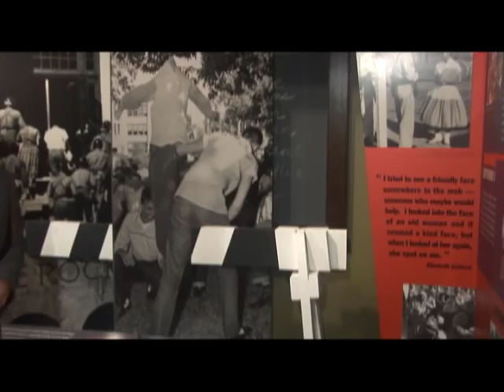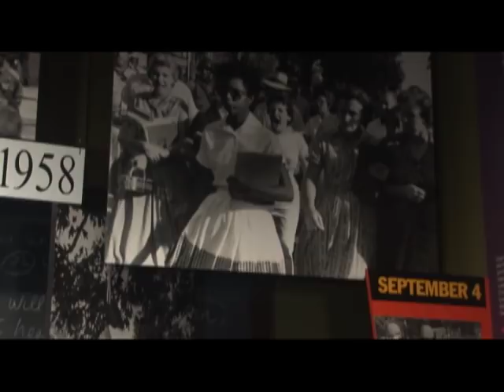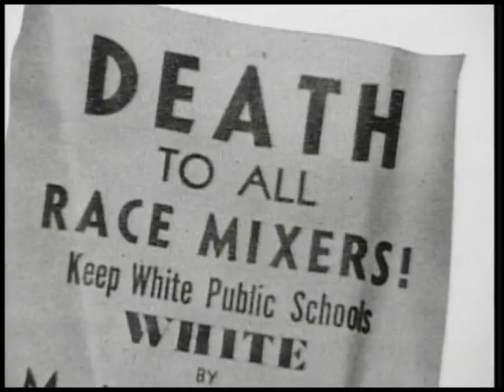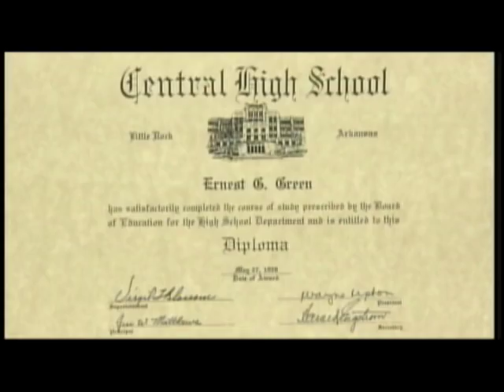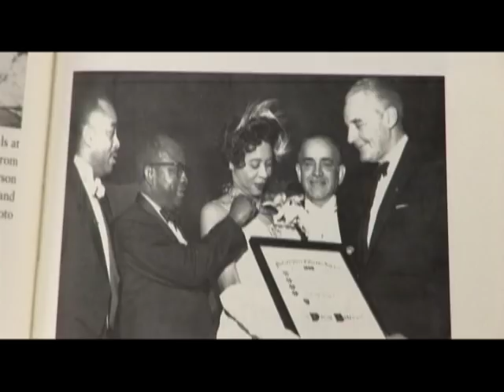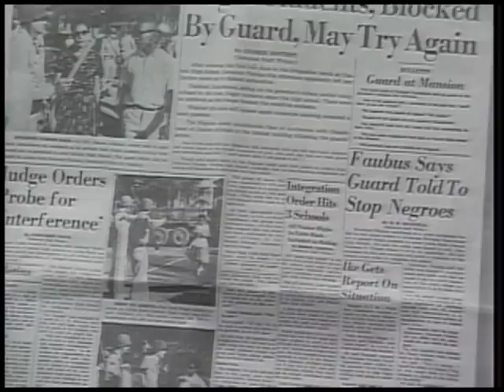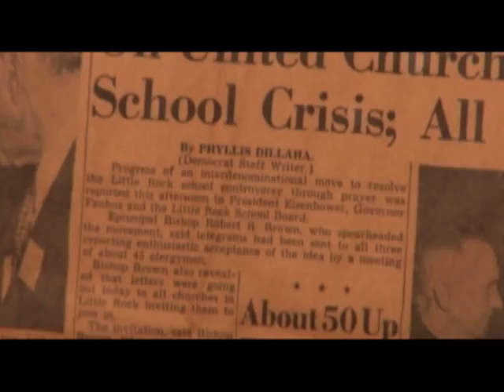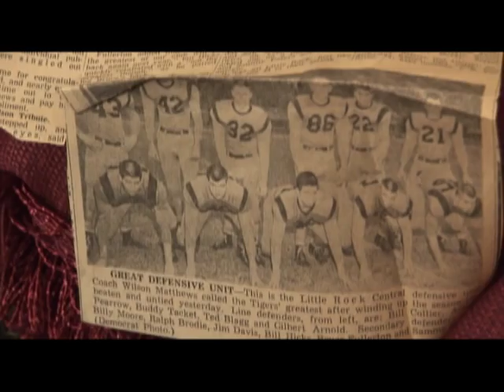50 Years: Central High Foundations of Freedom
This was KTHV's hour-long special on the 50th anniversary of Little Rock's Central High School crisis.  The piece won a National Edward R. Murrow Award in 2008 for best News Documentary - Television/Small Market.